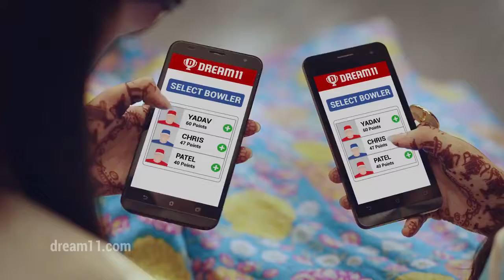DREAM11 - KheloDimaagSe Rap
Fantasy sports platform, Dream11, has rolled out two films featuring brand ambassador Mahendra Singh Dhoni.

The films show Dhoni in a rapping avatar as he pushes forward Dream11's 'KheloDimaagSe' brand thought.

“In a cricket-dominated country like India, every cricket fan is an expert. With the new KheloDimaagSe campaign, Dream11 provides users with a unique opportunity to use their sports knowledge, expertise and skill much like the players on the field. With fantasy gaming fast capturing the imagination of the country, Dream11 is a perfect foil for sports fans who love their game and further enhance their love through our platform.”

“Dream11 is a game that needs a coherent understanding of cricket and its statistics. While the ‘Dimaag se Dhoni’ campaign made an immediate impact for the brand, making it one of the most sought after games in India, the core objective of ‘Khelo Dimaag Se’ is to make the platform far more social and inclusive. The motormouth, rap approach brings alive exactly what the users are thinking while Dhoni plays a central role in walking us through this musical.”